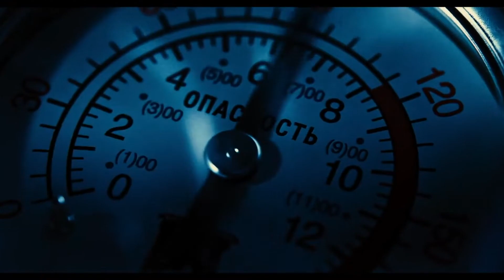The Weeknd - "Ordinary Life" ft. The Neighbourhood (remix)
"This ain't ordinary life" ... as shown and told by @TheWeeknd 's "Ordinary Life" from his album "Starboy", remixed with @TheNeighbourhoodVEVO 's "How" from the album "I Love You".

Chat w us!

xx